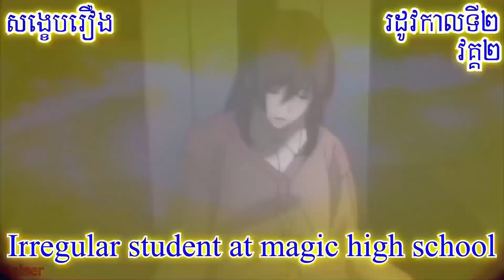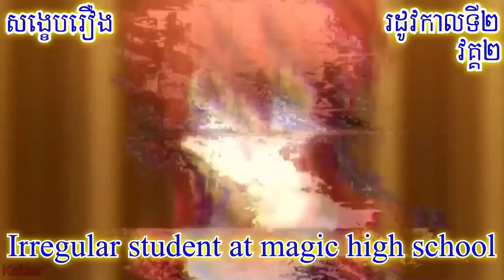សម្រាយរឿង "បណ្ឌិតមេកានិច"​ រដូវកាលទី២ វគ្គ២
សូមអរគុណទាំងអស់គ្នាដែលបានតាមដានការសង្ខបរបស់ញុំទាំងដែលស្តាប់ទៅគួរអោយធុញ (នេះពេលស្តាប់ខ្លួនឯងម្តងៗ) សូម្បីអ្នកដែលចូលបានមើល១វិនាទី បើឃើញសារនេះ នឹងបានដឹងថា ញុំសុំជូនពរអោយមានសំណាងល្អ និងសុខភាពល្អទាំងអស់គ្នា។

(សម្រាប់អ្នកដែលចង់ឧបត្ថមញុំ)
ABA: 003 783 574 ($) / 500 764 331 (៛)
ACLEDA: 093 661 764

If some part of videos is found to be yours, please kindly let me use it or message me. I will remove it, Thank in advance.